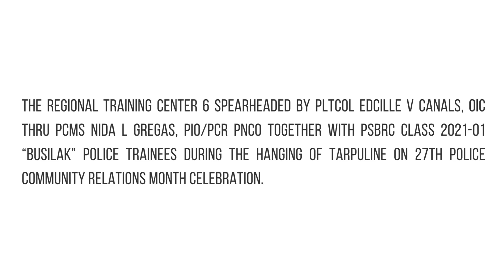Regional Training Center 6 Weekly Accomplishments as of June 25-July 1, 2022